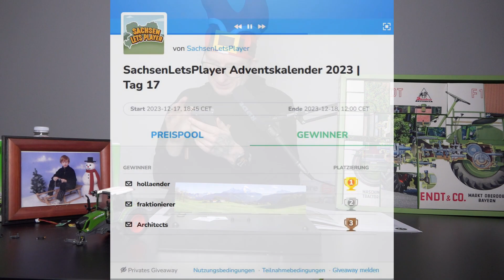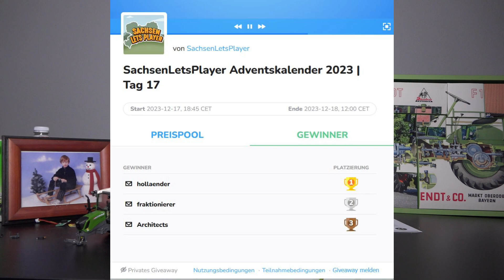SachsenLetsPlayer Adventskalender 2023 | Tag 18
Willkommen zum SachsenLetsPlayer Adventskalender 2023! 🎄🎁 Jeden Tag öffnen wir gemeinsam eine Tür meines Adventskalenders und entdecken spannende Überraschungen. In jedem Video teile ich Gedanken und Geschichten, zeige die glücklichen Gewinner des Vortages und stelle die neuen Preise vor. Sei dabei und erlebe die festliche Stimmung mit uns! Vergiss nicht, zu kommentieren und das Video zu liken. Frohe Weihnachtszeit!